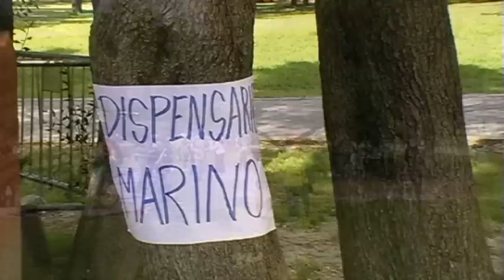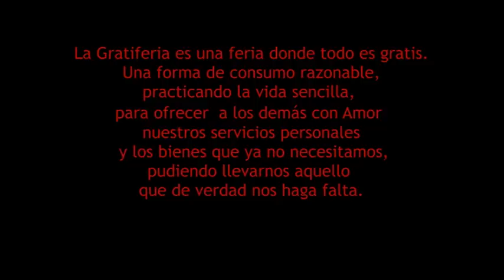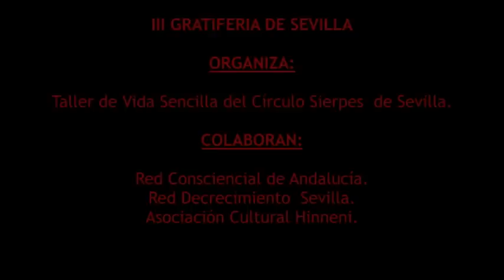III GRATIFERIA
Video de la III Gratiferia de Sevilla, celebrada el 28 de abril de 2013, en el Parque del Alamillo de Sevilla.

"Trae lo que quieras (o nada) y llévate lo que quieras (o nada)"

La Gratiferia es una feria donde todo es gratis. No se trata de un intercambio porque no hay dinero de por medio, ni de trueque, porque no tiene porqué darse el sentido de reciprocidad. Es una bella forma de practicar la Vida Sencilla, ofreciendo a los demás con Amor nuestros servicios personales y nuestros bienes que ya no necesitamos, pudiendo además llevarnos de allí aquello que de verdad nos haga falta. Es una buena práctica de consumo razonable acorde con nuestras necesidades, poniendo en valor las ventajas socioeconómicas y ambientales que supone vivir mejor con menos. La Gratiferia es una nueva forma de relacionarse a través de la cooperación, la solidaridad y el Amor Incondicional, minimizando el impacto del dinero y la especulación, y preconizando un mundo mejor y más justo.